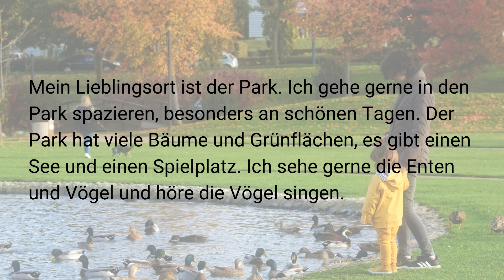A2 Seviye Almanca Dinleme Parçaları | Mein Lieblingsort